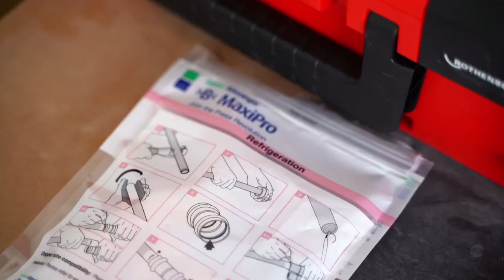Installation of Mitsubishi Electric VRF Aircon using ›B‹ Maxi Pro Conex Banninger Press Fittings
A flameless, no welding/brazing of refrigerant copper pipes used in the installation of VRF air-conditioning system. A quick and simple way to achieve a secure and permanent joint with zero chances of gas leak compared to the traditional brazing method.